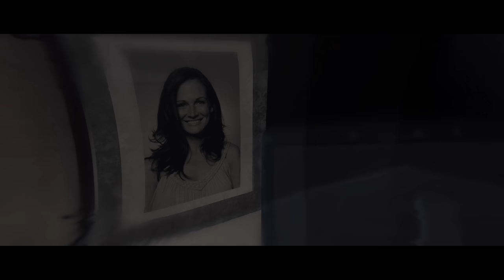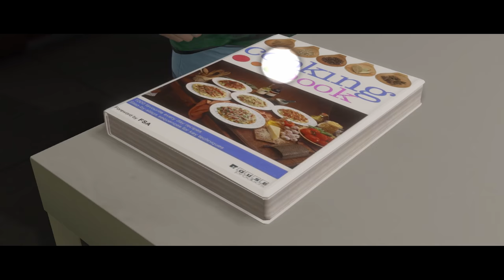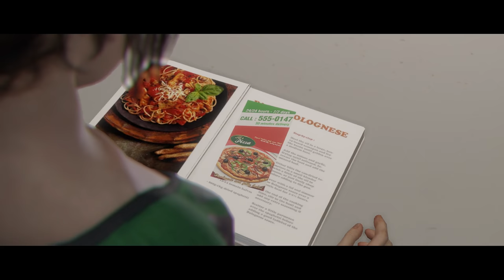BEYOND TWO SOULS REMASTERED Part 16: Schmerzliche Trennung aus dem Nichts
Let's Play BEYOND TWO SOULS REMASTERED Part 16: Schmerzliche Trennung aus dem Nichts [Deutsch ♦ Blind ♦ 1440p@60FPS]

⇒ HEAVY RAIN + BEYOND TWO SOULS HD KAUFEN*
⇒ PLAYSTATION 4 KAUFEN*

✒ INFORMATIONEN SPEZIELL ZU DIESER FOLGE:

In "Die Trennung" erleben wir, wie Jodie vom CIA-Agent Ryan Clayton urplötzlich aus der DPA raus gerissen und in die Central Intelligence Agency gebracht wurde. Einige Jahre später lädt Jodie Ryan im Kapitel "Abendessen" zu sich ein.

✒ ALLGEMEINE INFORMATIONEN ZUM SPIEL:

Das französische Playstation-Entwicklerstudio "Quantic Dream" hatte bereits mit "The Nomad Soul" (1999), "Fahrenheit" (2005) und "Heavy Rain" 2010 Videospiele abgeliefert, die unter interaktive Filme zu verzeichnen sind. Auf der E3 2012 enthüllte man das nächste Action-Adventure mit spirituellen Thrillerelementen "Beyond Two Souls" mit einem Trailer. Das Spiel beschäftigt sich mit der Frage "Was passiert nach dem Tod?". In der Hauptrolle sind "Ellen Page" als "Jodie Holmes", welche von Geburt an mit einer Gabe lebt, mit der sie Dinge sehen kann, die andere Menschen nicht sehen können und der mysteriöse Regierungswissenschaftler "Nathan Dawkins" verkörpert von Willem Dafoe. Für den Soundtrack sind Lorne Balfe und Hans Zimmer verantwortlich. Das Game erschien in Europa erstmals am 11. Oktober 2013 für die Playstation 3 und wurde später in einer "Heavy Rain + Beyond Two Souls Remastered Collection" am 26. November 2015 für die Playstation 4 neu aufgelegt. Die HD-Edition enthält unter anderem eine verbesserte Grafik, einen chronologischen Spielmodus sowie den DLC "Fortgeschrittene Experimente". Kritiker nahmen das Spiel gemischt auf, bei Fans kam es positiv an. Auf der PS3 fand Beyond Two Souls 1,63 Mio Käufer, wie oft sich die HD-Collection verkauft hat, ist nicht bekannt.

✒ WEITERE DATEN:

▪ TITEL: Beyond Two Souls Remastered
▪ ENTWICKLER: Quantic Dream
▪ PUBLISHER: Sony Computer Entertainment
▪ SYSTEM: Playstation 3 & Playstation 4 (Remastered)
▪ GENRE: Action-Adventure, interaktiver Film
▪ DEUTSCHLAND RELEASE: 11.10.13 (PS3) & 26.11.15 (PS4)
▪ METASCORE: 70%